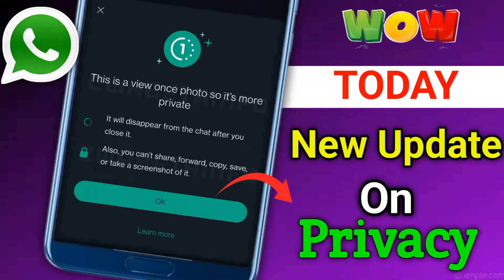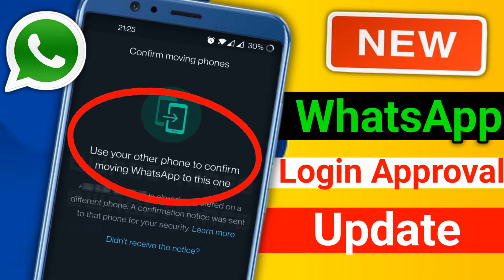5 New WhatsApp Update & Features 2022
Hello friend in this video I am going to share 5 Amazing New WhatsApp Features or updates Upcoming or roll out
5 New WhatsApp Update & Features 2022 | WhatsApp New Update | WhatsApp New Features 2022

2. WhatsApp Login Approval

  Thanks
Dipu Gharami